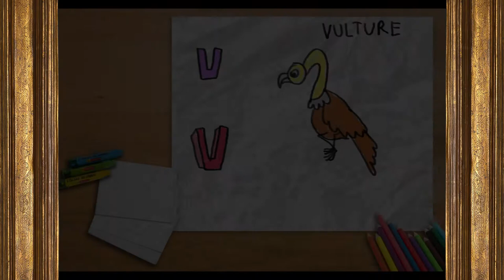Learning and drawing alphabets for kids | V for VULTURE | Kids Channel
Learning and drawing alphabets for kids | V for VULTURE | How To Draw abc Alphabets with Colors:

Drawing alphabets from A to Z with different colors, characters and children can learn how to draw “V” and “VULTURE”. Also learn how to color VULTURE from this video. This video is suitable for kids start learning colors, learning alphabets and learning drawing.